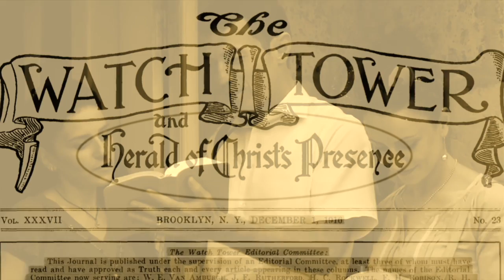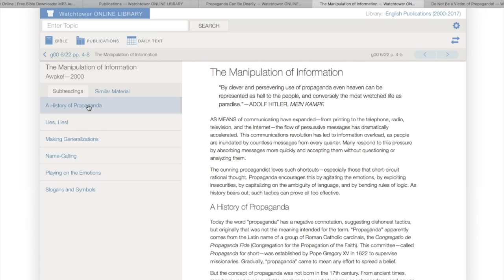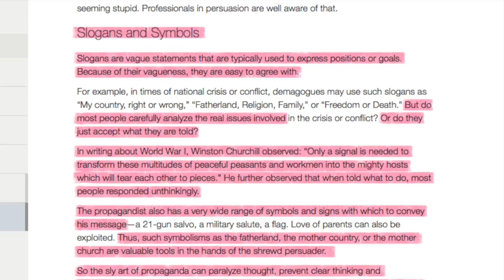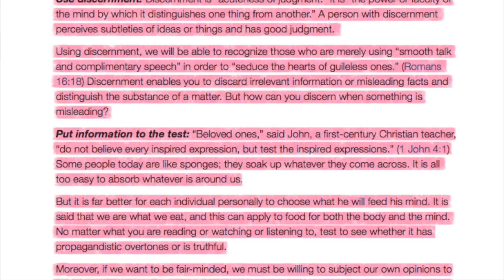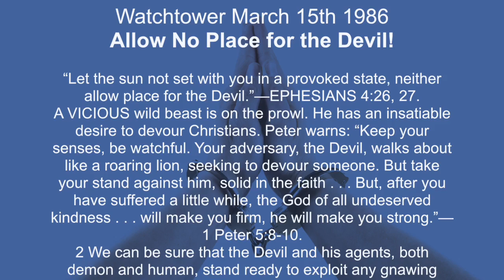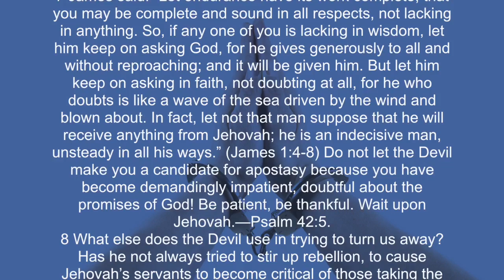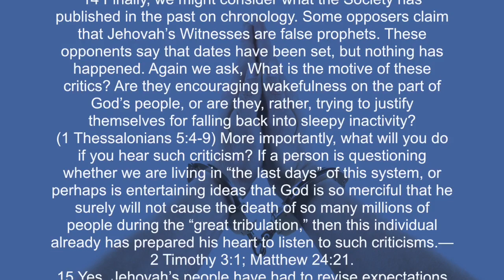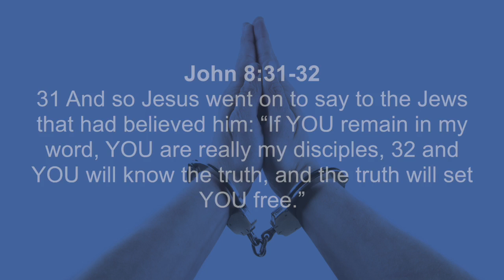Watchtower Propaganda Exposed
This video uses Watchtower and Awake magazine articles to expose Watchtower propaganda. Do not be a victim of Watchtower propaganda